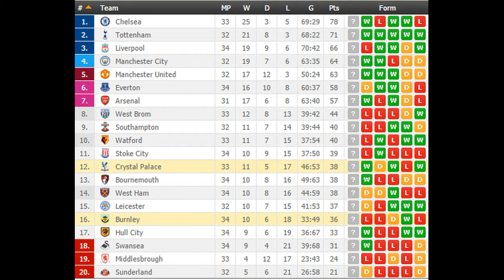Crystal Palace vs Burnley PREDICTION (by 007Soccerpicks.com)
Check out our tips on Crystal Palace vs Burnley by visiting